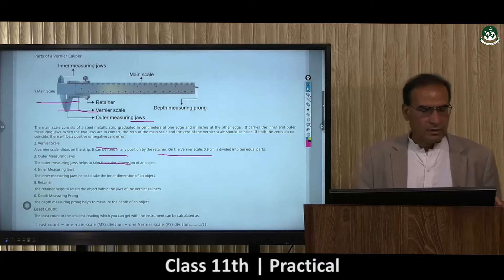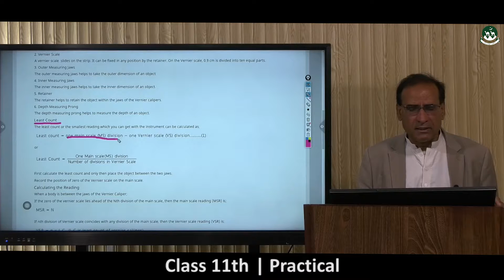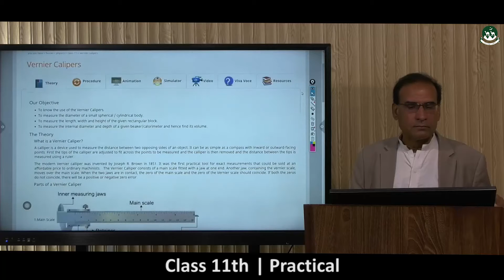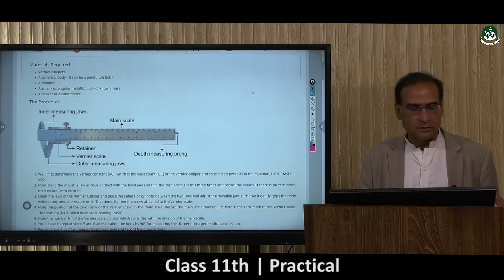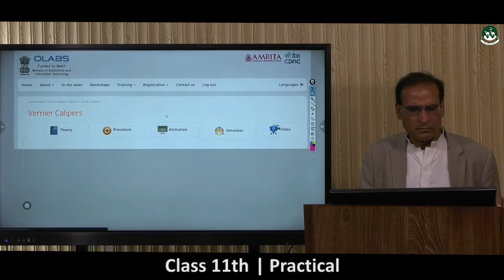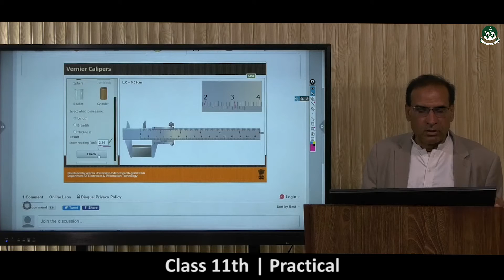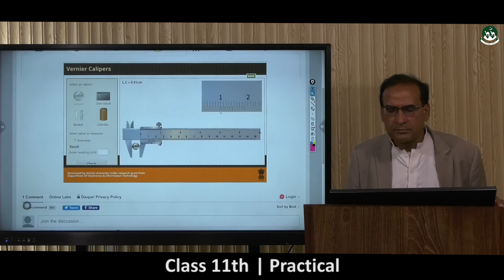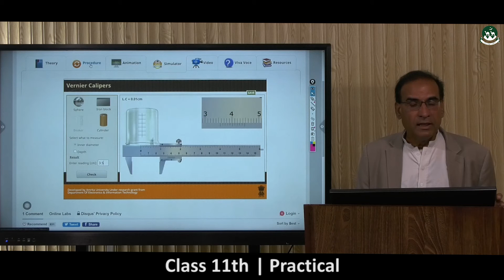Intermediate Class 1st year Physics: Practicals [ Lecture-01 ] Part 1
Please watch all videos of the playlist to understand the Practical of Physics.